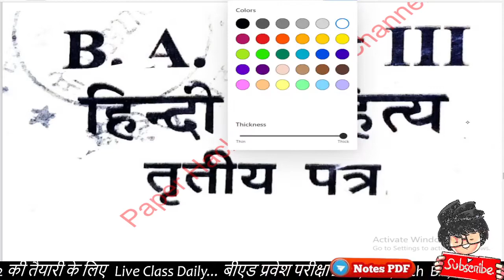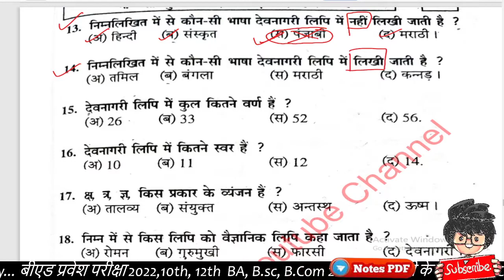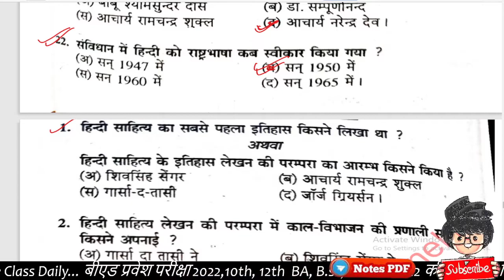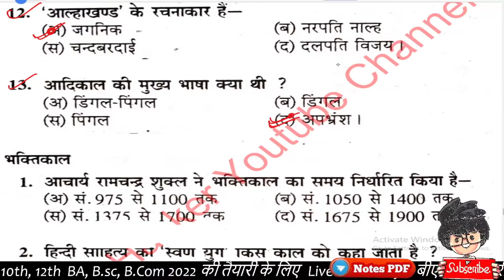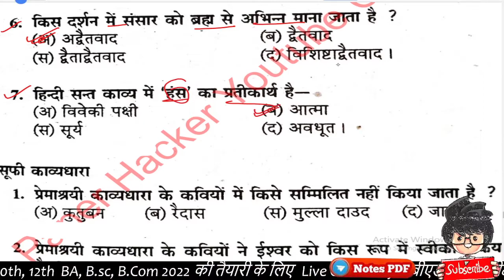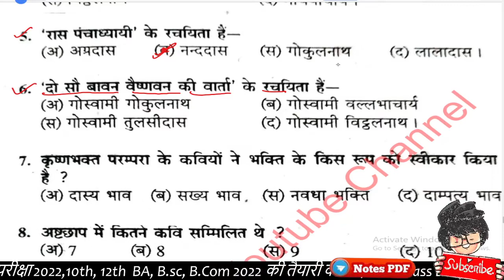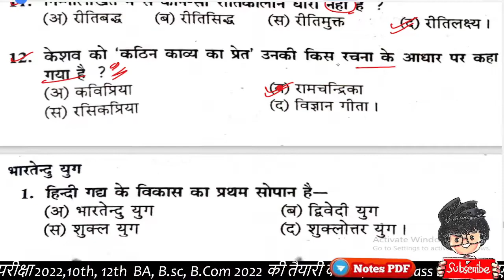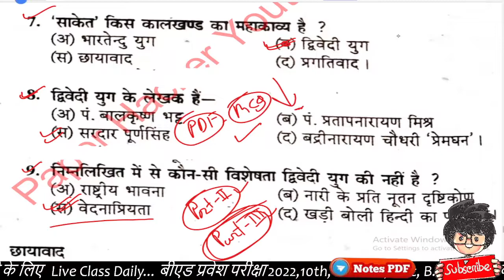BA 3rd year Hindi sahitya 3rd paper Objective question, B.A third year Hindi sahitya 3rd paper